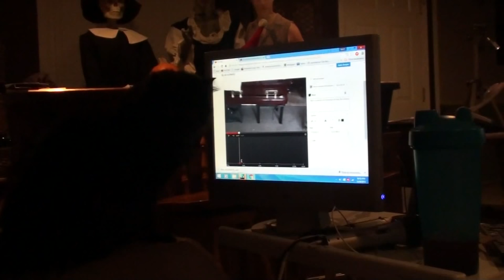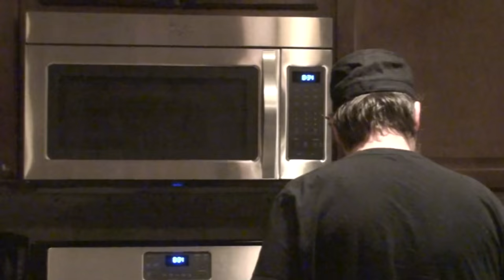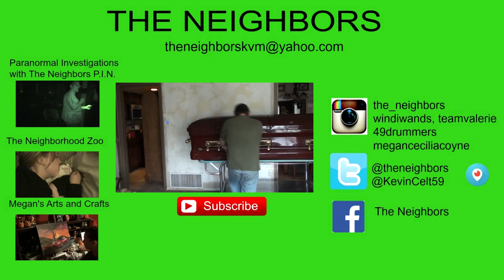BACK TO NORMAL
Kevin and Val finish putting the Halloween away.  Started getting ready for thanksgiving  Kevin feeds the animals.